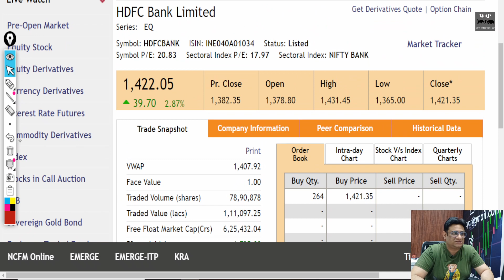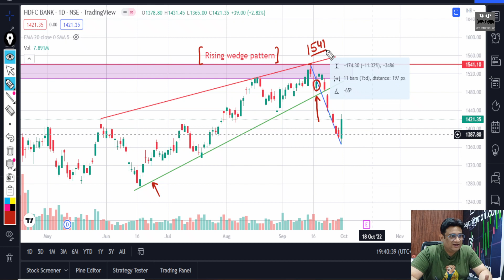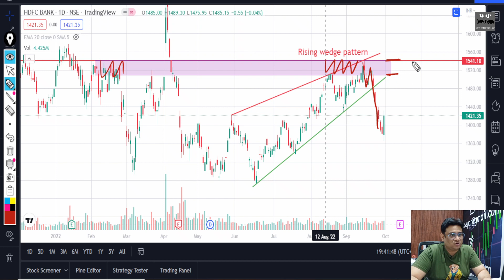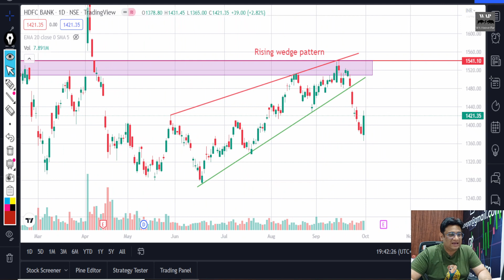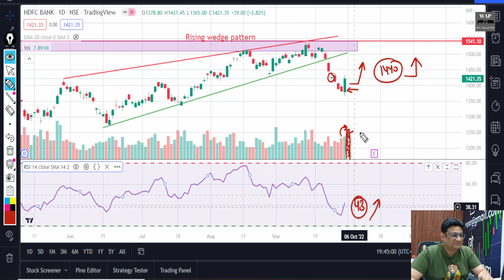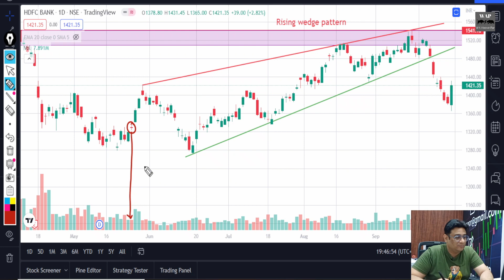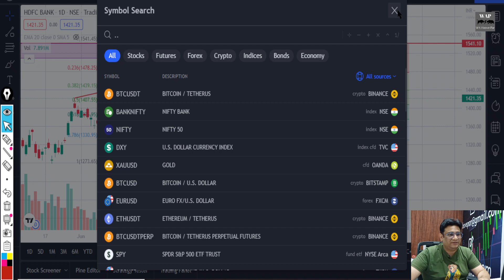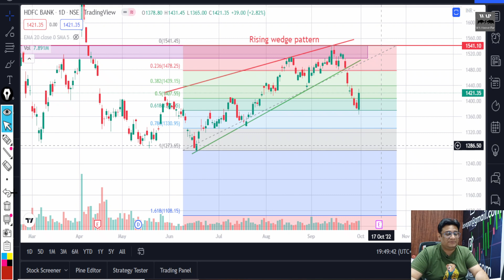HDFC BANK SHARE PRICE NEWS I HDFC BANK SHARE PRICE I HDFC BANK SHARE LATEST NEWS I HDFC BANK TARGET?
HDFC BANK CORRECTION OVER!
HDFC BANK SHARE PRICE TARGET ANALYSIS
BEST BANKING STOCKS TO BUY 2022